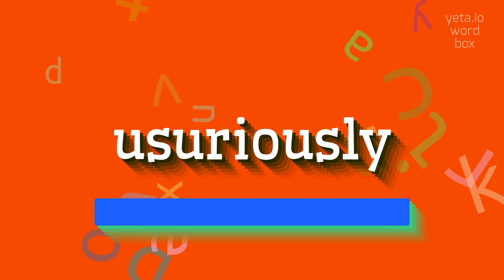How to say "usuriously"! (High Quality Voices)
Watch in this video how to say and pronounce "usuriously"!